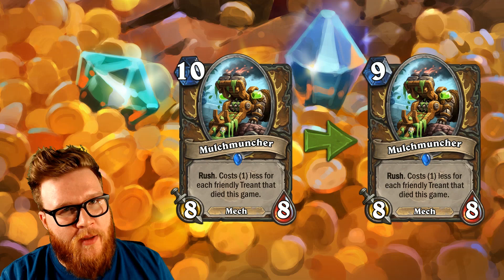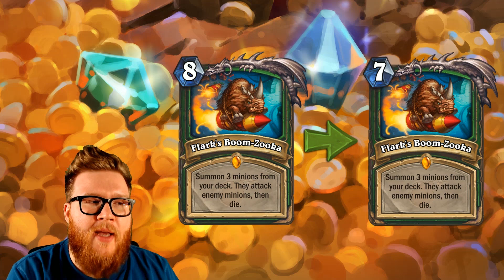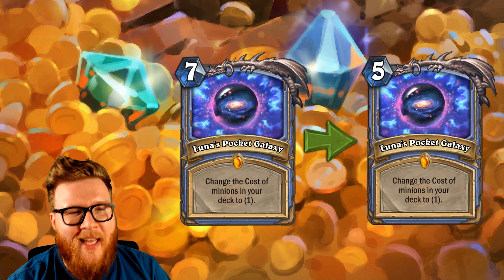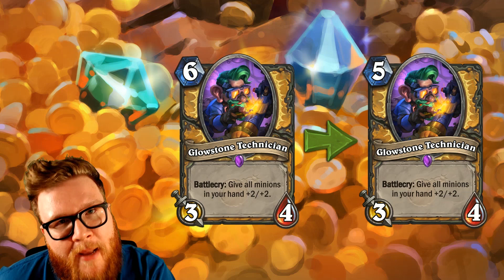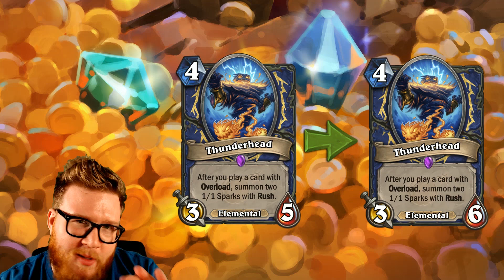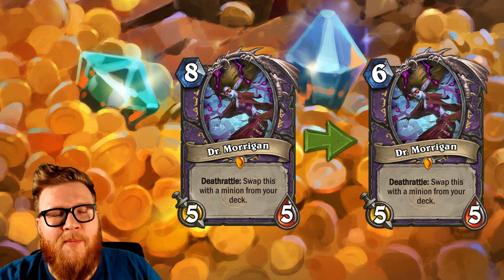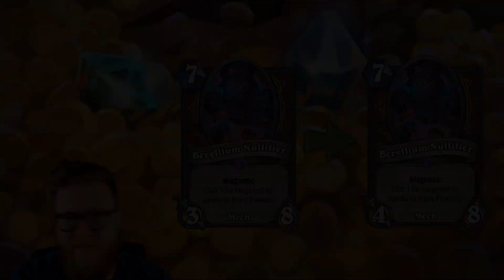Reviewing BUFFS for 18 Class Cards! Rise of the Mech Event! - Hearthstone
I can't believe it. Buffs. Buffs are coming.

News | Hearthstone | BUFFS Announced for 18 Cards! Rise of the Mech!